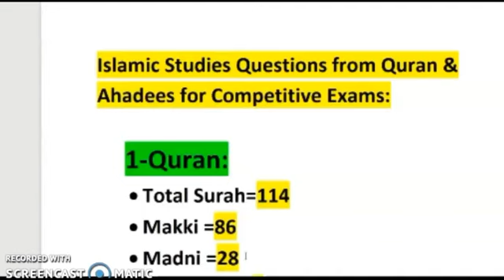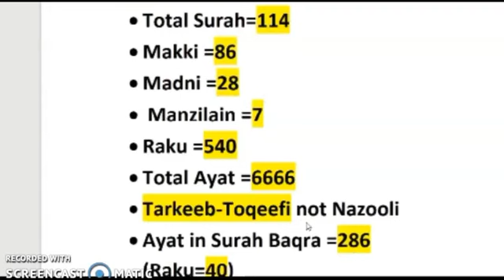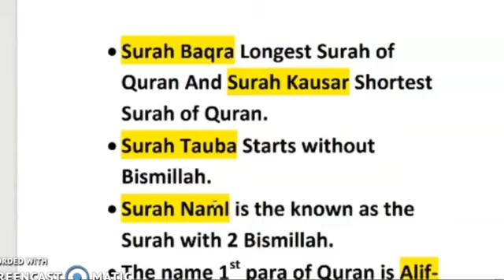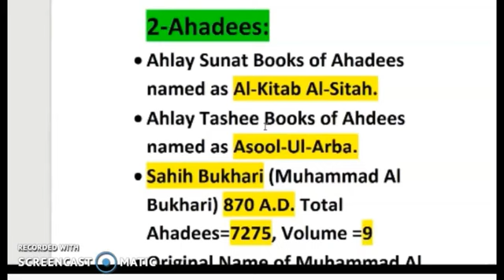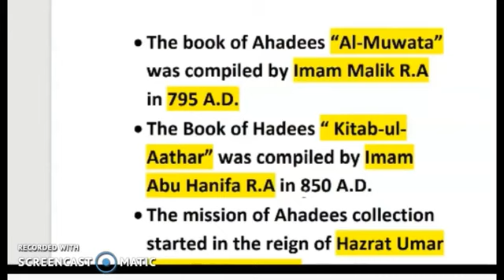Quran and Hadees Most Important MCQ's for Job Exams